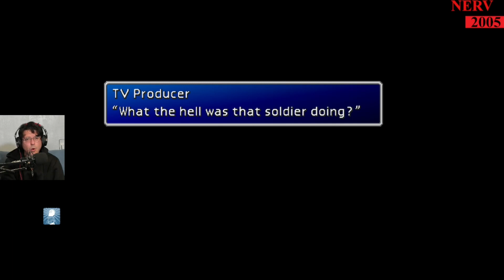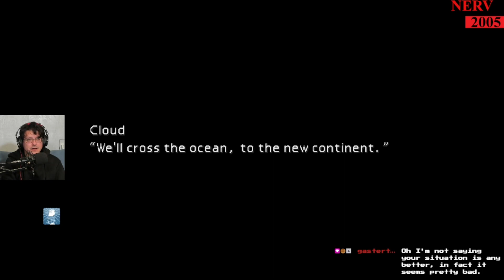Final Fantasy VII (1997) - Part - 12 - Rufus' Parade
Welcome, fellow travelers, to my Let's Fail-tacular journey through the sprawling landscapes and dramatic narratives of the classic Final Fantasy VII. Prepare for an epic adventure filled with questionable party compositions, accidental limit breaks, and maybe a few moments of mistakenly unleashing summons in the wrong places.

In this episode, witness my unmatched talent for navigating the intricate world map as if I'm attempting to read a fantasy novel written in a language I don't quite understand. Cloud and the crew embarking on a journey? More like a caravan led by someone with a questionable sense of direction.

Prepare for my attempts at mastering the iconic materia system, where I might just equip everyone with the wrong spells and summons, turning every boss fight into a magical misadventure. Cure, Fire, or potentially an embarrassing amount of confusion spells - who can tell?

Join me as I face off against the varied and formidable enemies, deploying combat strategies that could be described as "innovative" or "completely absurd." Dodging enemy attacks? I prefer the "button-mashing and hoping for the best" approach.

And don't miss my thrilling interactions with the heart-wrenching narrative and emotional character arcs. I'll interpret the dramatic moments as if I'm auditioning for a Shakespearean play set in a steampunk universe.

Final Fantasy VII is a timeless epic, and I'm here to add a touch of unintentional humor to the legendary tale. It's like saving the planet with a strategy that involves a lot of trial and error.

So, equip your Buster Sword, ready your materia, and get ready to watch a gaming enthusiast navigate the intricate world of Gaia. Welcome to Final Fantasy VII: Where Heroes Rise, Mistakes Abound, and Victory Awaits!